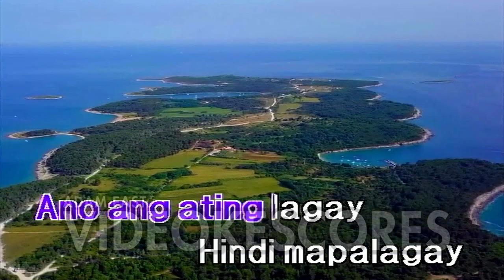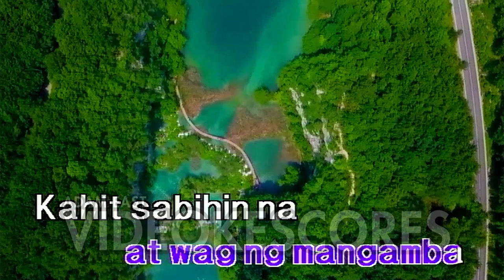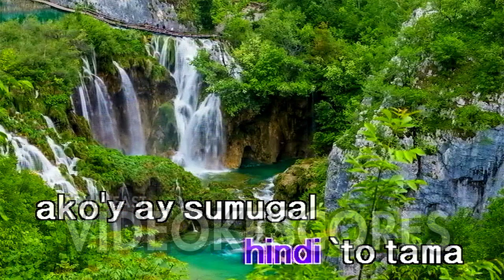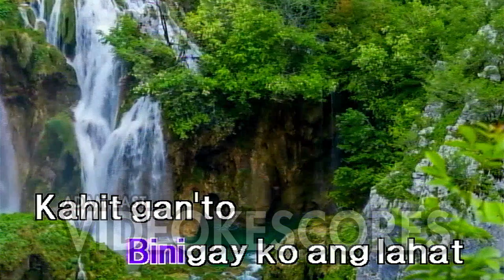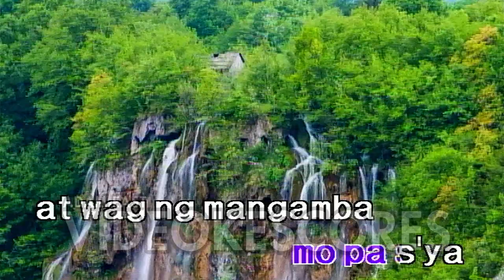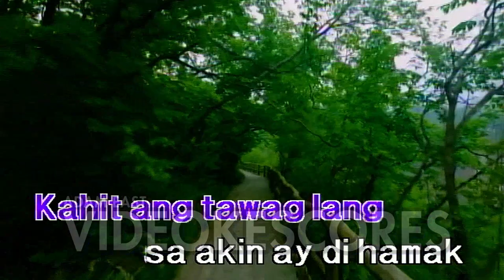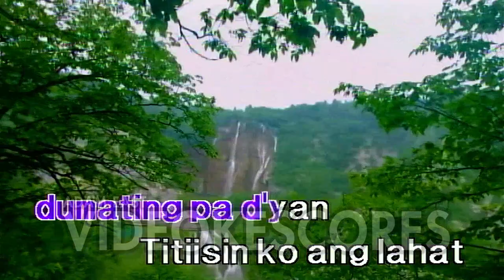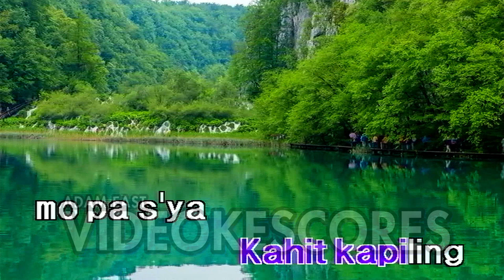Gagong Rapper ft. Kyla - Kabet (Karaoke/Lyrics/Instrumental)